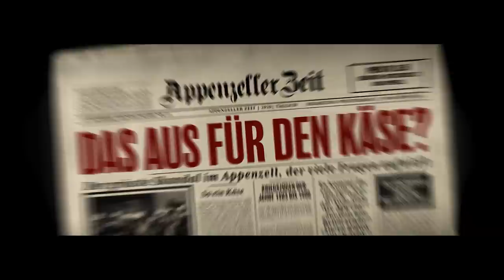Alptraum in Appenzell - Appenzeller® Käse